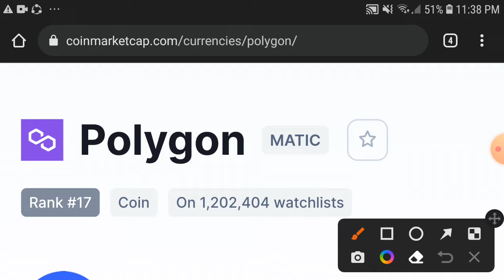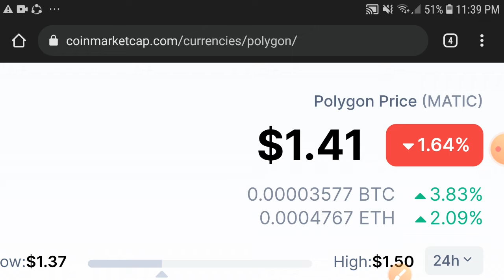Polygon Urgent Alert! || Polygon Price prediction Updates! Matic Today News